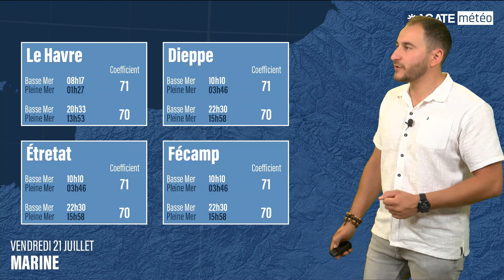Météo Normandie du 21 Juillet 2023